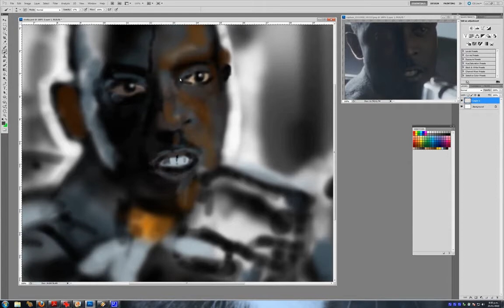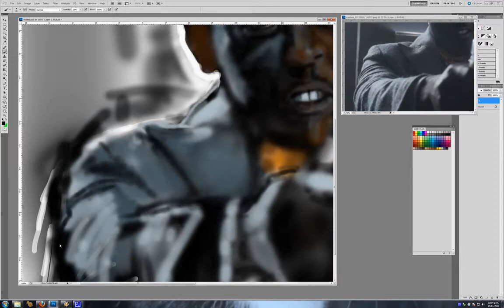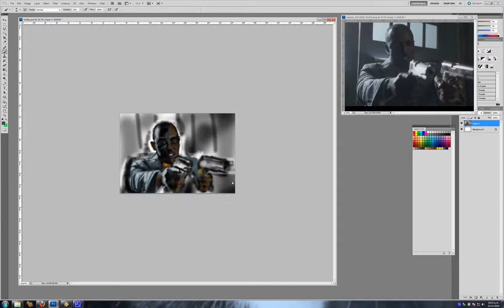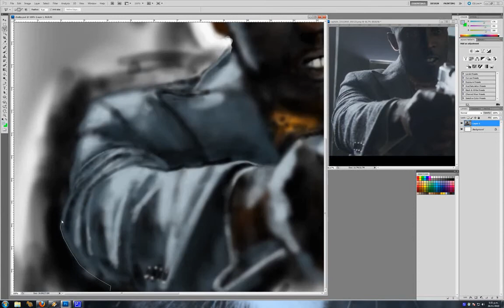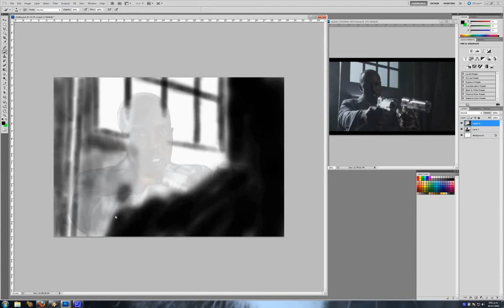Chalky White: Boardwalk Empire - Time lapsed illustration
Illustration of the character Chalky White from Boardwalk Empire using drawing tablet and Photoshop.